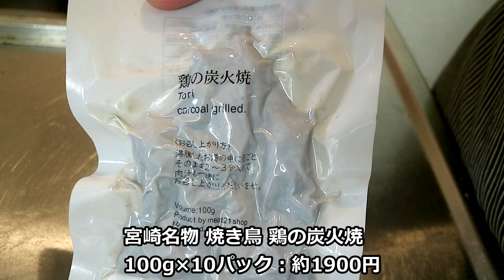簡単激ウマな炭火やきとり丼【飯動画】【飯テロ】【料理】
宮崎名物 焼き鳥 鶏の炭火焼

◆PR◆
オリジナルタオル＆気持ちの悪いキーホルダー絶賛発売中!